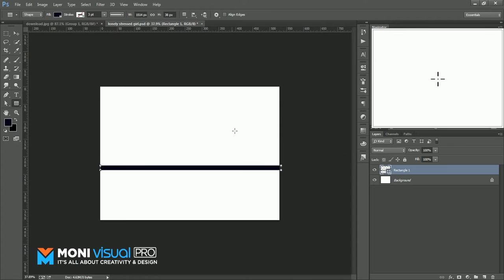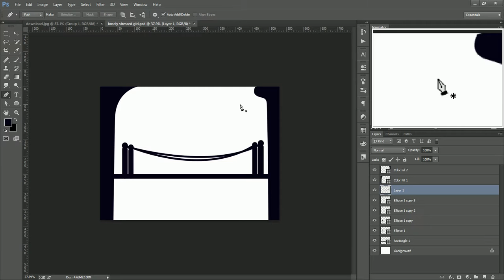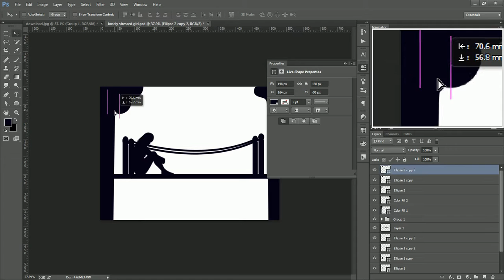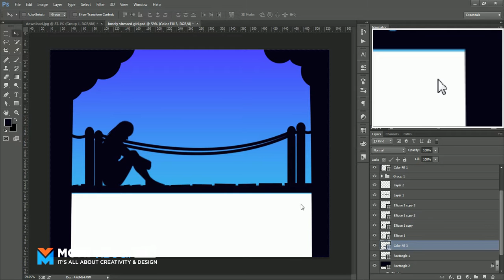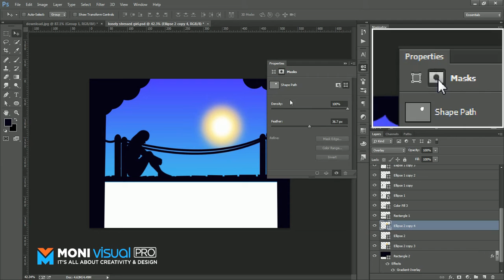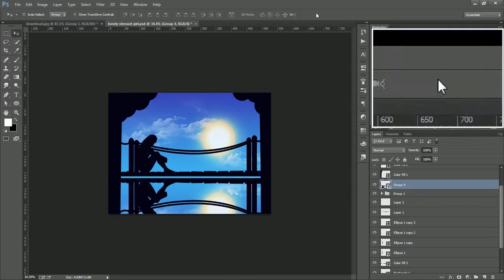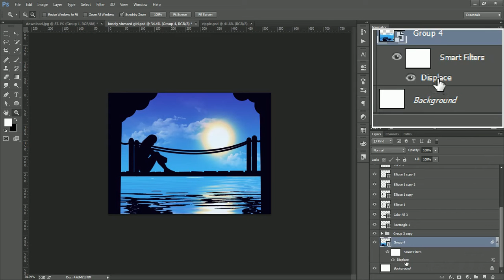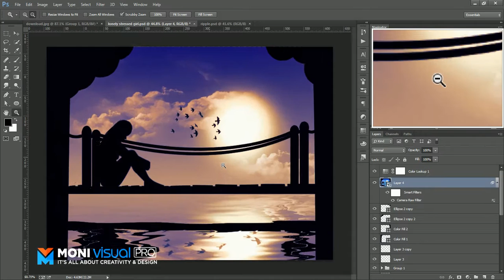Stressed Girl late sunset landscape illustration in Photoshop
landscape illustrations, reflections, stressed girl,

Google+: Moni Visual Pro